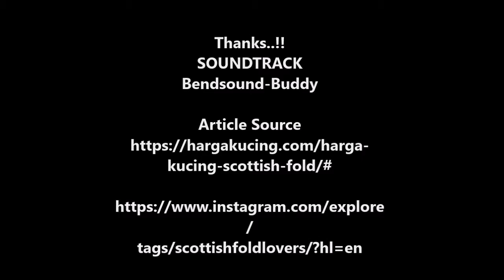Scottie Fold, Kucing Terlucu dan Menggemaskan.. (:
Kucing yang menadi incaan para penggemar binatang ini ternyata memiliki bermacam - macam warna.Scottie Fold, kucing ini mungkin bisamenadi teman bermain yang mengasyikkan..! Perawatannya hampir sama dengan kucing pada umumnya, akan tetapi Scottie Fold sangat rentan.